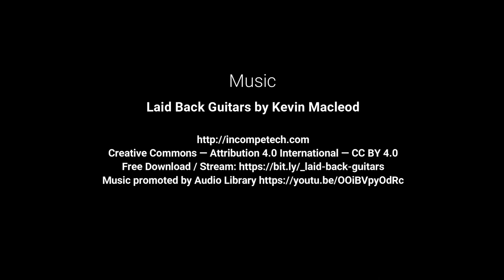A Day in the Life of LakeComo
Looking to be wowed by the inspiration of LakeComo's art? In this eight-minute video, Flipthelens shares a thought-provoking interview with an Italian puppeteer about his passion for puppetry and how the priceless cultural and natural heritage has changed his life!

Meet Ivano Rota, a Renaissance man and woodworker, sculptor, puppeteer, and writer. Ivano is an idealist who wants to make a difference in the world. His story reveals how his passion for art has given him a voice to express his beliefs and contribute to society. If you need inspiration to pursue your creativity,  Ivano is sure to invigorate you!

"LakeComo Inspires A Passion for Puppetry & Life" was produced by USI Tourism M.A. Michele Tagliabue, as part of a People Are Culture internship program. Michele created a destination brand video campaign about Lake Como, featuring some of the area's cultural stewards.

Flip the Lens (FTL) YouTube channel publishes and promotes videos made by content creators from all walks of life and of all ages in four genres: short interviews; mini-documentaries; video slide shows; and video essays. All the FTL videos focus on our shared human connection to each other and the planet and carry a positive message.
You don't need to be a professional to be an FTL contributor! Are you creative? Are you intrigued by the human condition? Do you want to make a difference in the world? Learn more about how to submit your video

FTL offers editorial support and how-to tutorials, and the opportunity for everyday people to have their videos published and promoted.  In an age of digital devices, selfies, and virtual reality, FTL is a platform where all can make a stand for authenticity, connection, and empathy.

►Enjoy our videos about people, history and culture? Check out our sister website People Are Culture (PAC) PAC is the only online magazine that offers in-depth stories of people from around the world & all walks of life, who each offer powerful insights about their culture and its history.